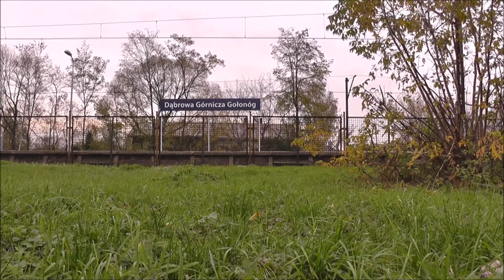GOŁONÓG dw. PKP w jesiennym klimacie | Zdemontowana wiata przystankowa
23 października 2017 rok

0:00 Kilka ujęć na dworzec i jego otoczenie m.in peron bez wiaty która została usunięta
2:01 Ładniejsze oblicze jesieni ;)
2:30 27WE-0xx KŚ relacji Częstochowa - Gliwice
3:39 EN57-xxx KŚ relacji Gliwice - Zawiercie
4:50 EN76-0xx przyśp relacji Zawiercie - Tychy Lodowisko
5:15 ED250-0xx EIP 4102 relacji Bielsko-Biała Główna - Warszawa Wschodnia
5:30 Zapowiedź przejazdu pociągu
5:43 TLK Sztygar relacji Dęblin - Wrocław Główny
6:02 ED160-0xx IC Portowiec relacji Szczecin Główny - Katowice
6:35 Ujęcie na budynek dworca
6:55 27WE-002 KŚ linia S1 relacji Gliwice - Częstochowa
7:33 Odjazd 27WE-002 do Częstochowy